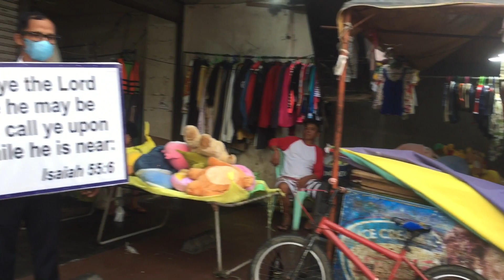He’s Already In Your Tomorrow